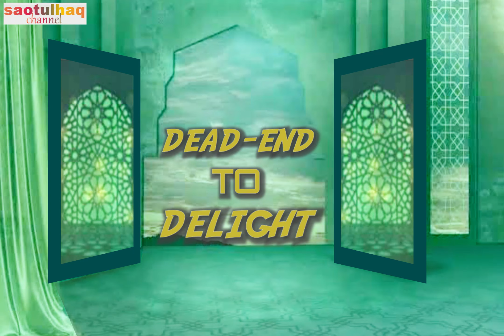She Wants My Downfall | Series 3 Dead-end to Delight | Ustadh Saotulhaq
Series 3 | She Wants My Downfall | Episode 1 | By Allah We Excel

This series explains facts about the wife who betrayed her husband.
He sends fund to her from abroad and she puts up a house in the image; house which exists not in reality.
Why such from her? What could be done?
The husband cries bitterly. Give a watch and learn in real life!

Series of Ramadan Talk by Ustadh Saotulhaq